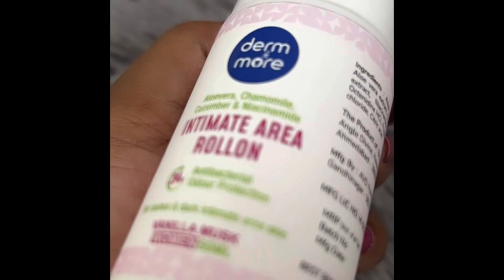derm&more products reviewed by Sangita Sen /Intimate area rollon/foot spray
Get Derm&More Foot spray formulated with neroli, teatree, rosemary & salicylic acid for total feetcare..!!

Blend of this perfect ingredients
# heal cracks and rough feet
# eliminate feet smell
# prevent feet infections

Just spray to get flawless feet. Get your spray from amazon, flipkart, jiomart & shopsy

Derm&More Intimate Area Rollon for Women

Get rid of intimate area and inner thigh odours and rashes with @dermandmore intimate area Rollon for women with vanilla musk fragrance

Get - 24 hrs protection from odour - relief from rashes, itching & irritation - prevent skin darkening - give soft & radiant skin